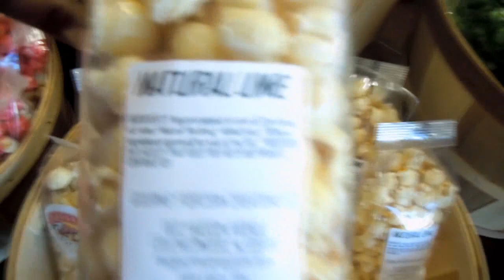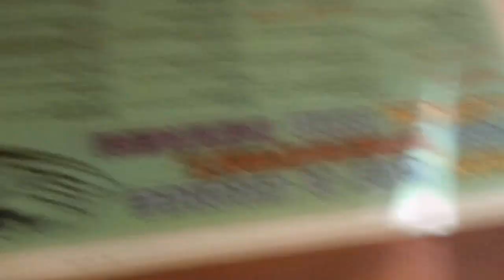VISITING NEW JERSEY with NICK & KEN!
Sorry this is so choppy. I'm such a terrible vlogger, besides Nick got most of hangout on his channel